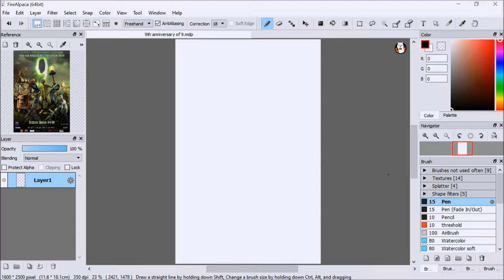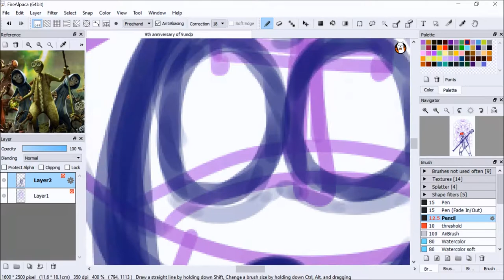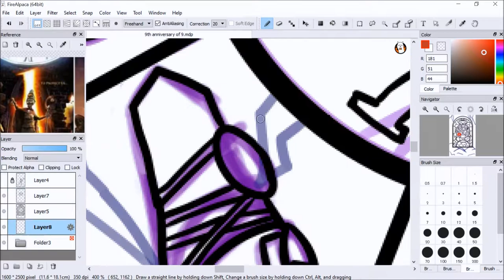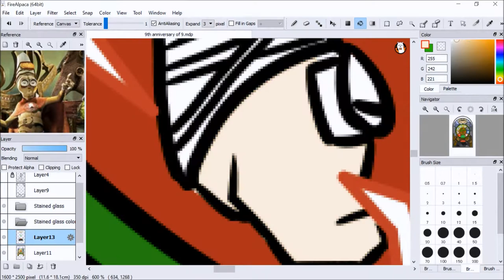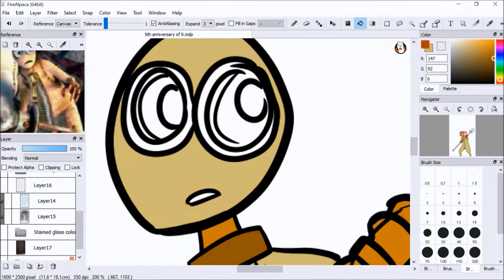9th Anniversary of Shane Acker's 9 [Speedpaint}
Can you believe it's been 9 years since a movie titled 9 came out on the 9th of September, 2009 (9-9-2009)?

That's some extra shit right there but I love it with all my heart

Shane Acker's 9 has to be one of my favorite animated movies ever.
It first started out as an amazing short film for Acker
And then it evolved into an entire movie
Can you believe that Elijah Wood voice acts the main character?

This movie is honestly so overrated
If a movie can leave you scarred from hearing Wizard of Oz's
Then you know it's a good movie